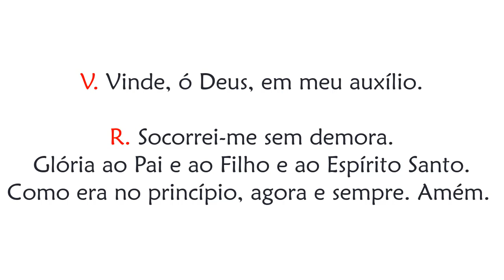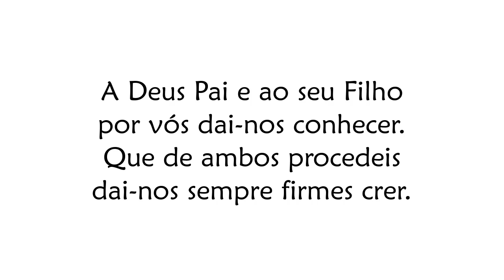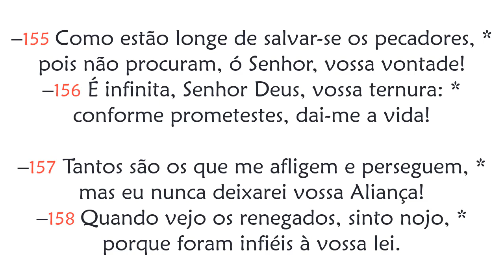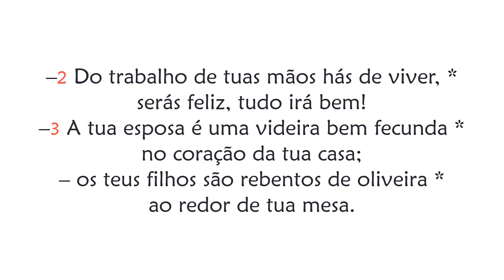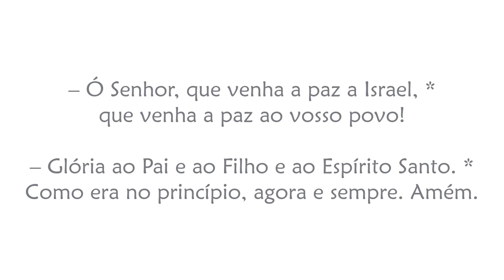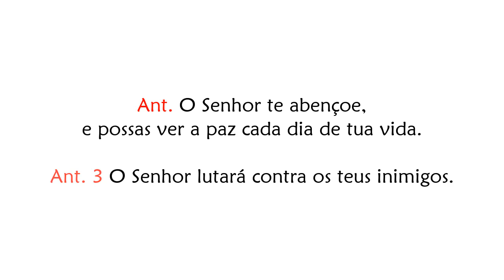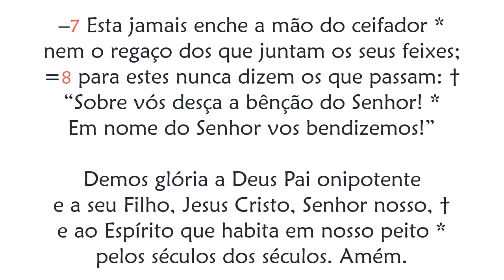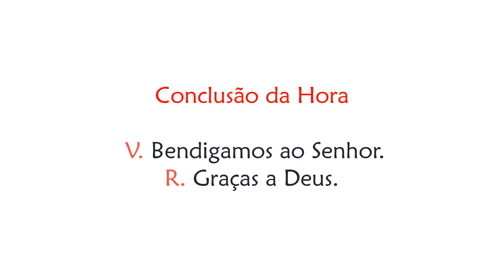Hora Terça de Quinta-feira da 20ª Semana do Tempo Comum